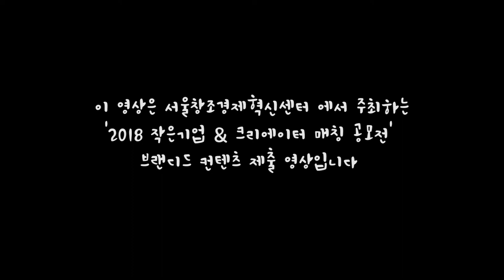여행 감성일기 '그냥 바다' By로젠젠 [화요일날]